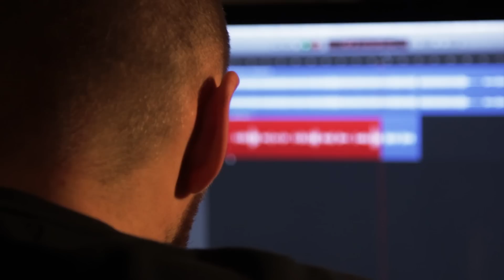Baltic Travel Group Christmas Greeting 2015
Baltic Travel Group wish You a white Christmas full of love, peace and joy!